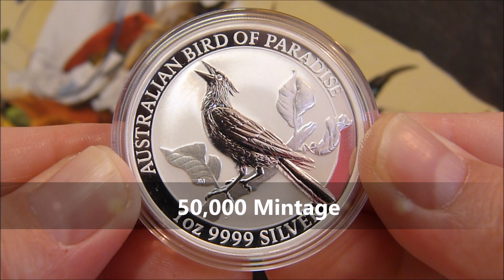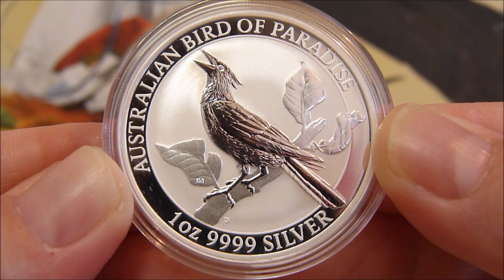2019 Australian Bird Of Paradise Manucodia 1oz Silver Bullion Coin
This second Australian Bird Of Paradise Coin features a Trumpet Manucode bird of paradise and the bird sounds you can hear at the beginning of the video are from the actual bird itself 🐦 As for the coin itself in my opinion it's not quite as good as the 2018 release but it's still a cracking design nonetheless and looks very nice indeed next to the 2018 release as you can see in the video 🐥